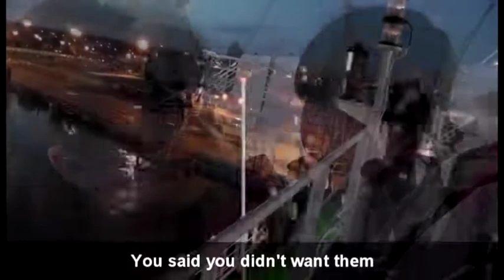Ferry to Bruges: Excited to extremely homesick in record time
At the start of our "mini cruise" to Bruges (7 hours in Bruges, then home), Cerys & Seren were very excited & waved goodbye to England. Then, barely a few metres from shore, the mood took a sudden & unexpected turn.